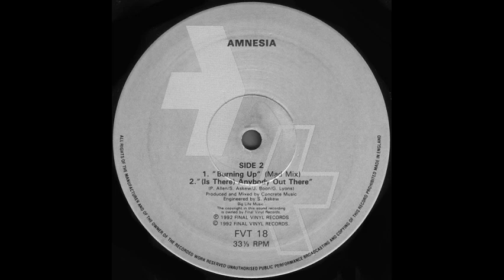Amnesia Burning Up Mad Mix